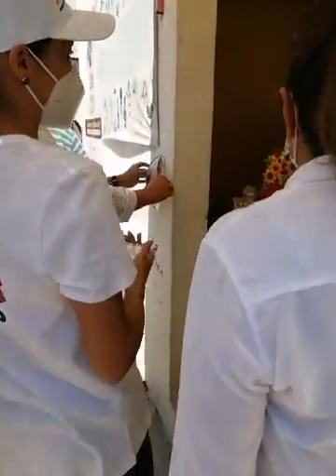Lalo Rivera realiza un recorrido en la unidad habitacional "La margarita"